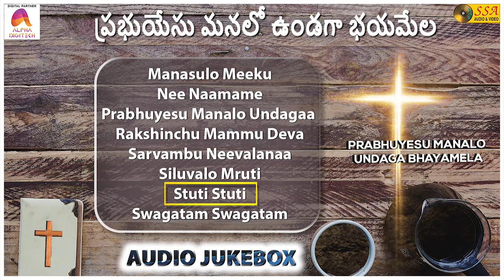ప్రభుయేసు మనలో ఉండగా భయమేల - Audio JukeBox | Christian Devotional Songs | SSA Audio & Video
"Be strong, and let your heart take courage, all you who wait for the Lord! - Psalm 31:24"

*Songs*
Manasulo Meeku  -00:00
Nee Naamame - 04:40
Prabhuyesu Manalo Undagaa Bayamela - 09:54
Rakshinchu Mammu Deva - 14:10
Sarvambu Neevalanaa - 20:26
Siluvalo Mruti - 25:45
Stuti Stuti - 31:44
Swagatam Swagatam - 37:00

*Song Credits*

Album : Prabhuyesu Manalo Undaga Bhayamela
Singers : V Ramakrishna, B Ramana, S M Dasu , P Susheela, B Vasantha
Lyrics : J K Prasanna Kumar
Record Label : SSA Audio & Video
Digital Partner : Alpha Digitech

SONG DETAILS

Song : Manasulo Meeku
Singer : V Ramakrishna, B Ramana

Song :Nee Naamame
Singer : S M Dasu

Song : Prabhuyesu Manalo Undagaa Bayamela
Singer : S M Dasu, B Vasantha

Song : Rakshinchu Mammu Deva
Singer : S M Dasu, Suganda

Song : Sarvambu Neevalanaa
Singer : P Susheela

Song : Siluvalo Mruti
Singer : V Ramakrishna

Song : Swagatam Swagatam
Singer : S M Dasu, B Ramana